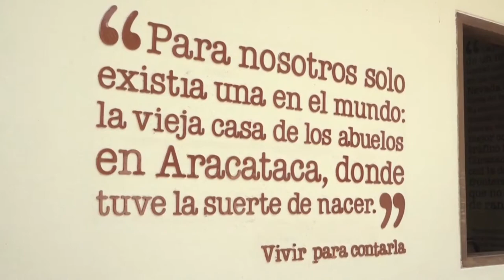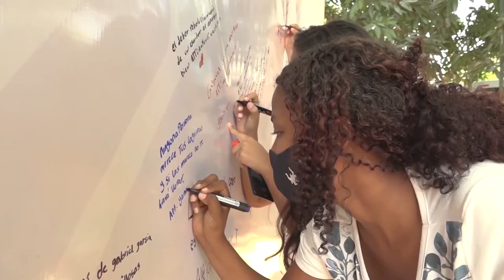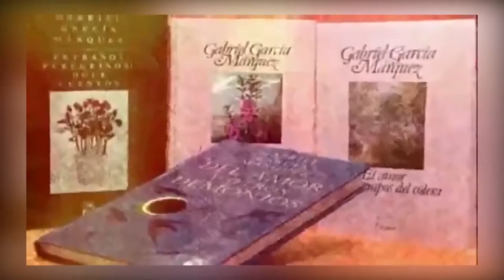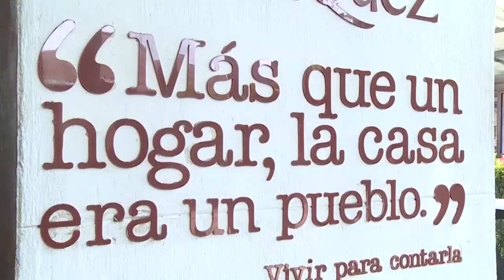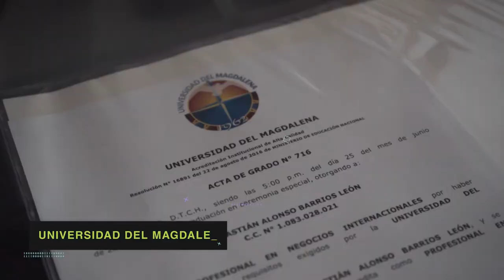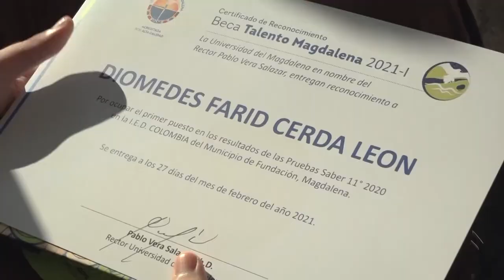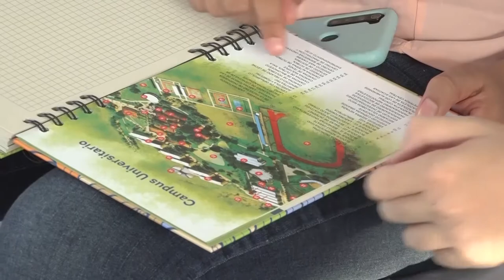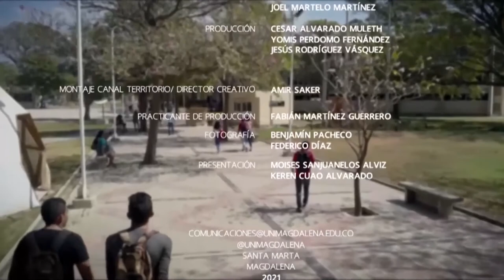El Campus TV - Programa No.06 15-03-2021